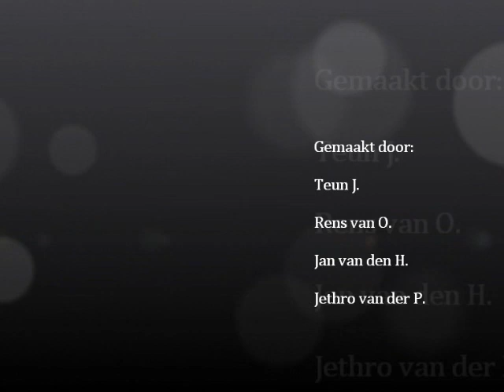Omlegging Zuid-Willemsvaart Part 2